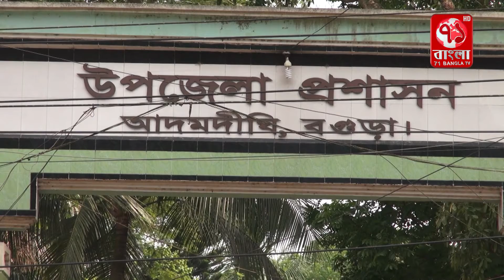বগুড়ায় ভুক্তভোগীর ছাগল অটক করে ৫ হাজার টাকায় বিক্রি